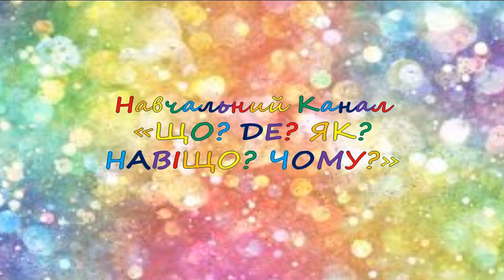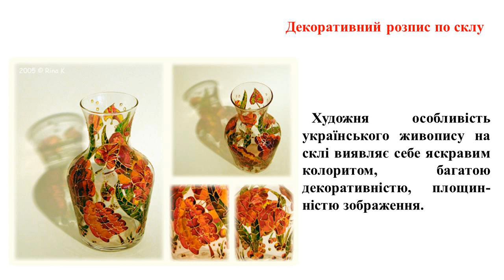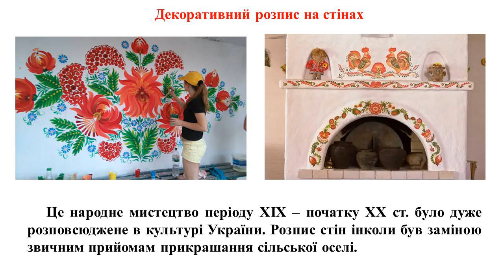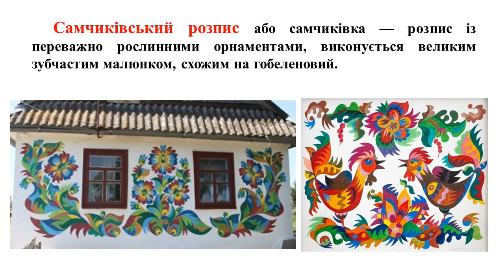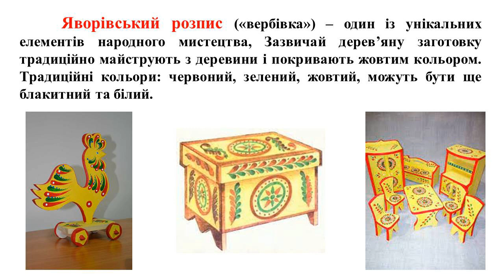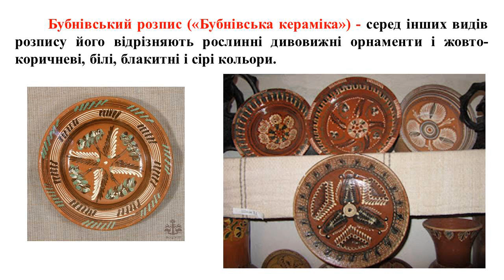Барвисте диво українського народного розпису. Образотворче мистецтво. 7 клас. Дистанційне навчання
Декоративний розпис, його використання в оздобленні виробів. Види декоративного розпису за матеріалами (по дереву, по склу, по кераміці, на тканині, на стінах, на папері) та за  за техніками (Опішнянський, Косівський, Самчиківський, Яворівський, Петрикі́вський, Васильківський).. Відеоурок - створення декоративного розпису - Крок за Кроком.